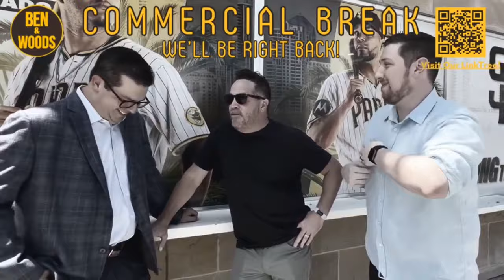January 31st, 2024 - Padres Sign Wandy Peralta + Xavier Scruggs Joins The Show!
Catch us weekdays on 97.3 The Fan from 6-10am PST as we try to entertain you and talk about our beloved San Diego Padres!

Chapters
0:00 Foreplay
24:40 Ben Sets The Menu
39:36 Aztecs Lose To CSU
1:00:44 Another Top 100 Full Of Padres
1:23:47 Don’t Do This
1:41:50 Happiest MLB Fanbase Today
2:02:14 Mark Loretta Calls In!
2:25:15 We Miss Craig Stammen
2:37:20 Padres Sign Wandy Peralta
3:00:48 Xavier Scruggs Joins The Show
3:24:12 What’s Next For The Padres Now?
3:40:47 The Reindl Report

Join our Ben & Woods Tier 1 discord and chat with the community throughout our show, during Padres games, or whenever you'd like!

Did you know Ben & Woods are on Cameo now??

Give us a follow and watch on Twitch!